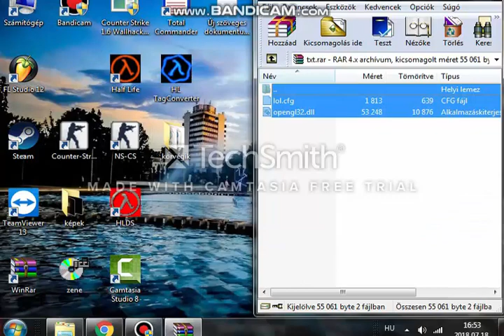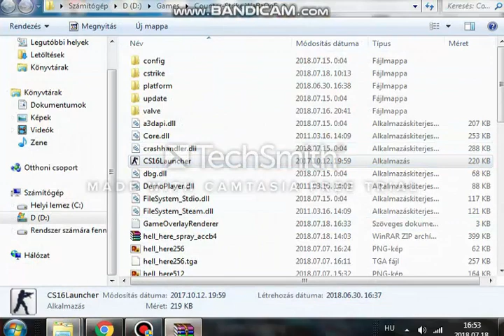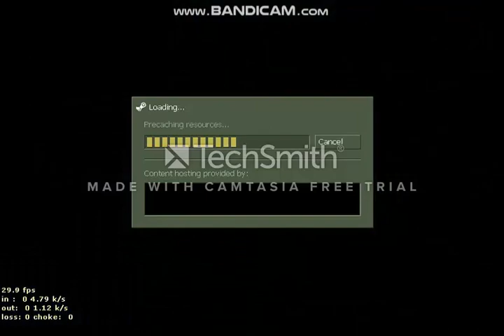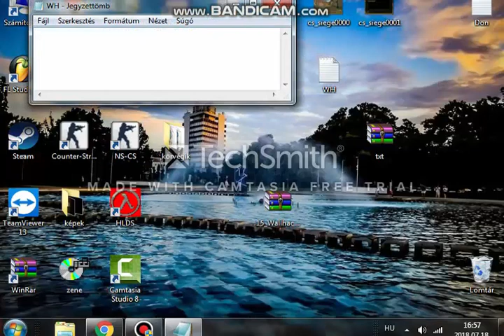How to Wallhack Cs 1.6?